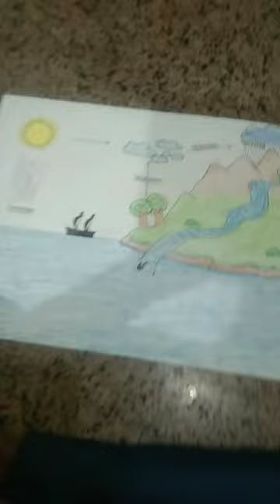water cycle drawing